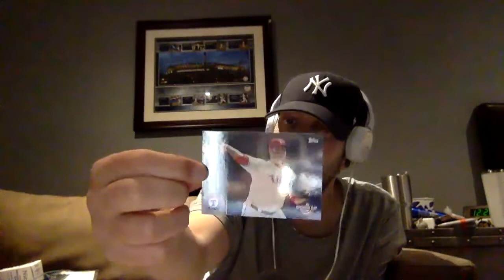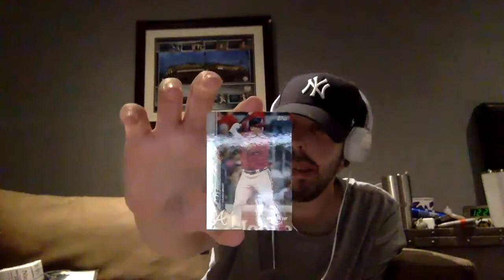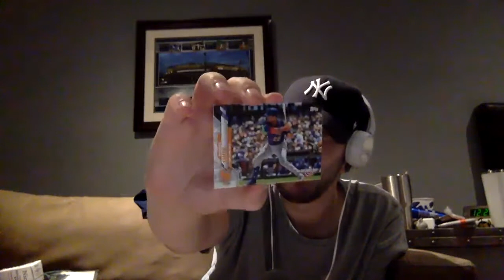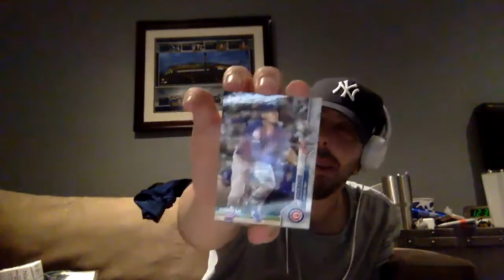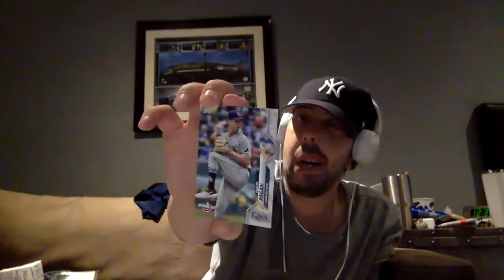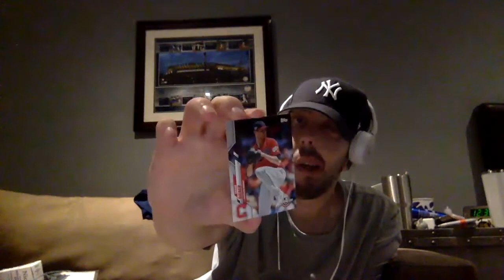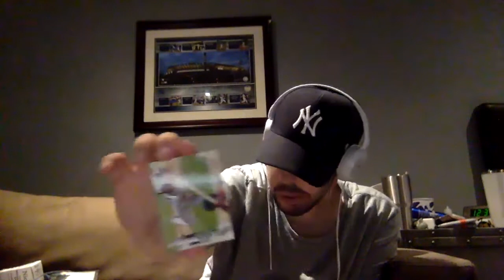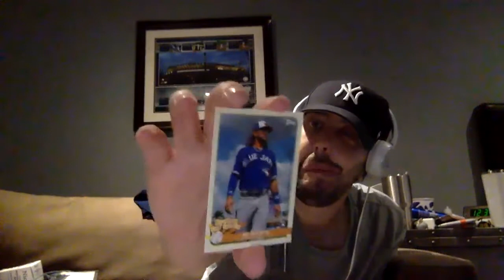TCT Ep 1 Topps Opening Day Pt 1